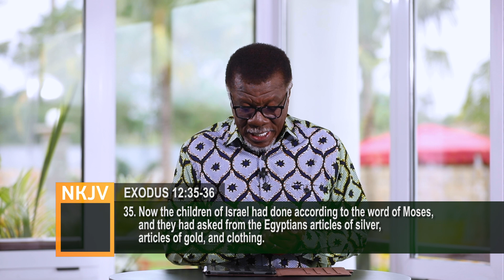Increasing Favour || WORD TO GO with Pastor Mensa Otabil Episode 834